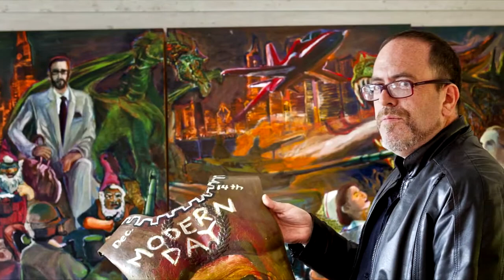Artform Gallery presents - Todd Pinkham's "Modern Day Knight" - chapter 1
Saturday January 4th Artform Gallery introduced a new one man show called "Modern Day Knight". The show featured amazing works from Todd Pinkham, who is a professor and artist.

Artform Gallery held an amazing opening.
D.M. Creative Productions was invited to capture the event and talk to the artist himself.
Check out this interview and learn about the show and Todd.

Ziggy Sawdust
Loafin Bakery Cafe
Red Star Kombucha
OR check out Artform Gallery to view more work & contact the artists.
D.M Creative Productions crew: Darrin Milliner, Max Boffo, Daniel Kusnir
Song - Ay Linda Amiga